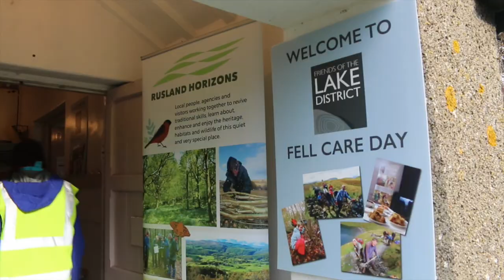Rusland Horizons Fell Care Day 2016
Together with Friends of the Lake District, National Trust, and the National Park Authority, we held a Fell Care Day in the Rusland Horizons area.  Volunteers and apprentices came together to help restore woodland, dry stone walls and hedges and monitor wildlife and archaeology.